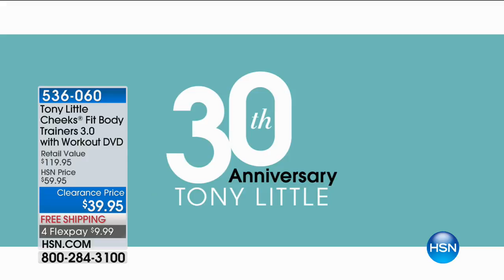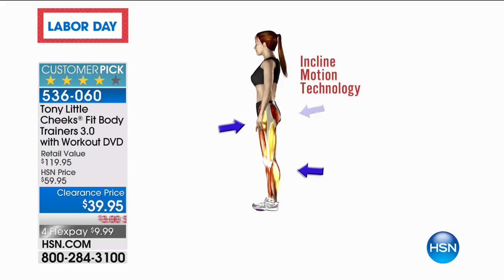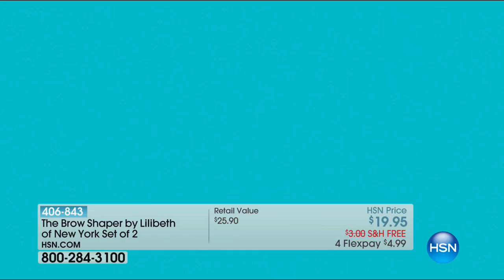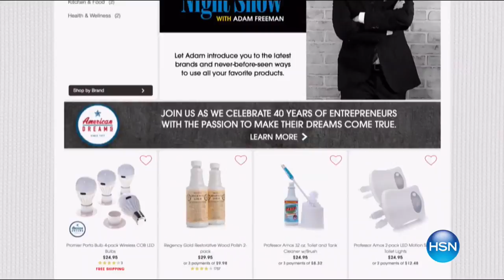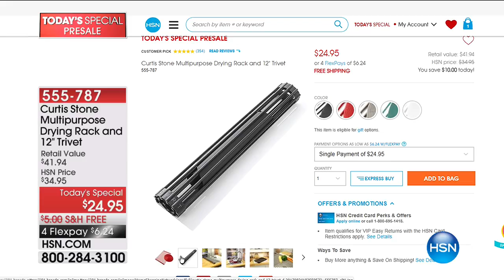HSN | Tony Little Health and Wellness 30th Anniversary 09.01.2017 - 04 PM